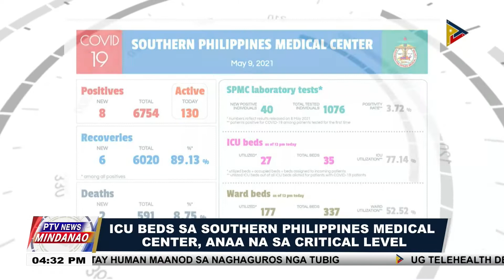ICU beds sa Southern Philippines Medical center, anaa na sa Critical level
PTV NEWS MINDANAO, MAY 11, 2021 |